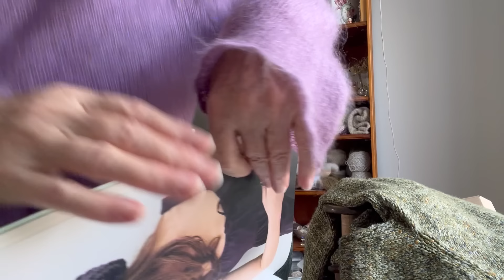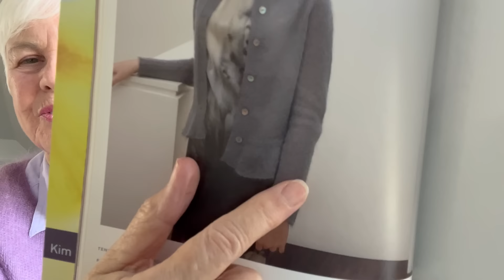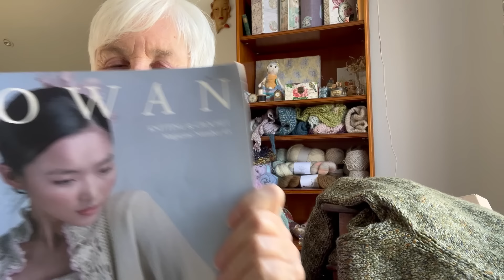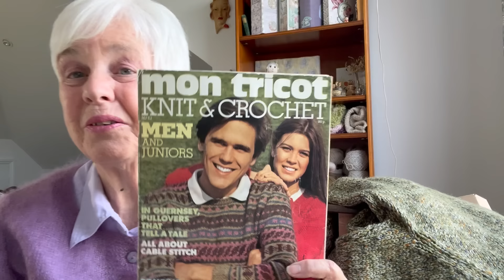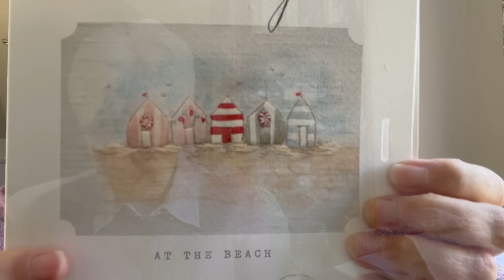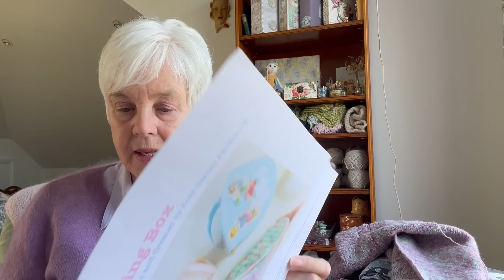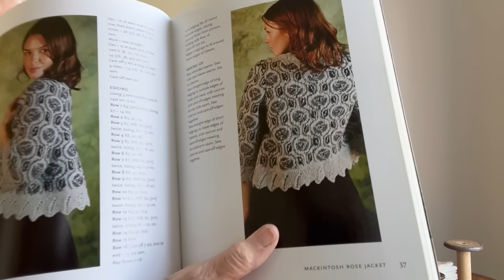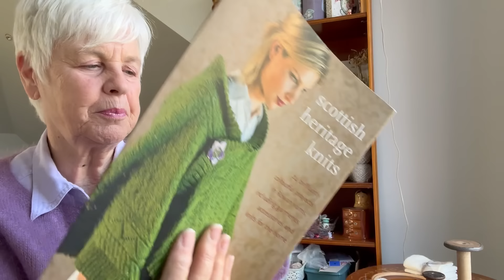Episode 102 - Why crafting is good for our mental health - sorting through my crafts.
Episode 102 : 9th March 2024
Please join me in this week's Chinwag.  My name is Pene, short for Penelope and I have a chat about my new makes, makes I need to finish and a couple of kits waiting to be started as well as my ongoing projects that are with me throughout the year.
Pete has started with record one of his 'Desert Island Discs'.  Long Tall Sally by Little Richard.  Are you familiar with it?
Then I have some thoughts on why crafting is very good for us. It has such a wonderful effect on our brains and consequently our mental health
9th March 2024
06:01 What I'm wearing
10:12 What is my crafting pile?
32:35 Desert Island Discs.
43:54 Why crafting is good for you.